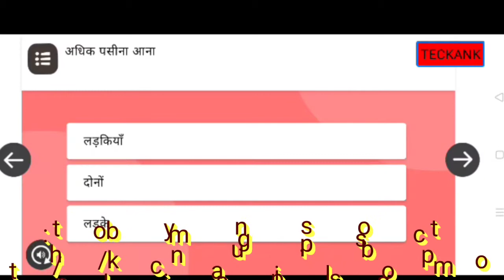निष्ठा प्रशिक्षण में मॉड्यूल 3 प्रश्नोत्तरी 14/14 हल करे में गतिविधि 1 के अनुसार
निष्ठा प्रशिक्षण में मॉड्यूल 3 में गतिविधि 1 के अनुसार प्रश्नोत्तरी 14/14 हल करे,up विद्यालय में स्वास्थ्य और कल्याण,दीक्षा एप के माध्यम से निष्ठा प्रशिक्षण ,NISHTHA TRAINING MODULE 3 ANSWAR KEY ,ACTIVITY- 1 साभार - दीक्षा ऐप